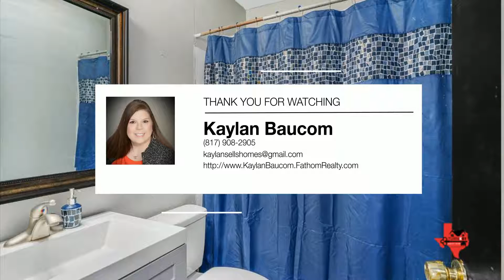712 County Rd 805 A | Cleburne Real Estate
HURRY!!! This Beautiful Rock house with .454 acres sits at the end of 805A with only 1 neighbor beside you! Come enjoy the Country Views with quick access to large cities. Home features 5 Bedrooms, 2 Bath open concept Kitchen, Dining and Living Room. Open concept Living, Dining & Kitchen. OUTSIDE CITY LIMITS, NO RESTRICTIONS & NO CITY TAXES. Large Covered Backed Patio with Beautiful Stone that encloses the patio, perfect to keep animals away from food during cookouts.
Home sits at the end of CR 805A, just off of Hwy 67. Easy access to hwy 67 and hwy 35. Lots of parking options on both sides of home and front, perfect for multiple car families or large work trucks. Buyer and Buyer Agent responsibility to verify all information. Buyer and Buyers Agent responsible for verifying all information.

Fathom Realty LLC - Kaylan Baucom